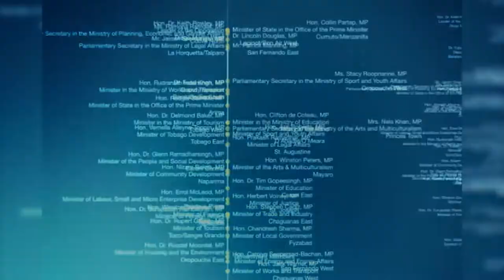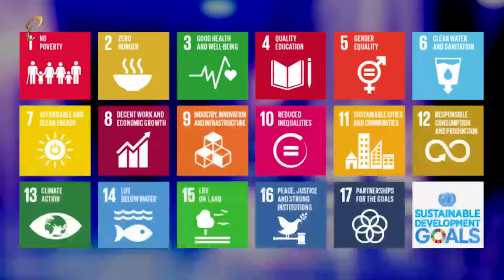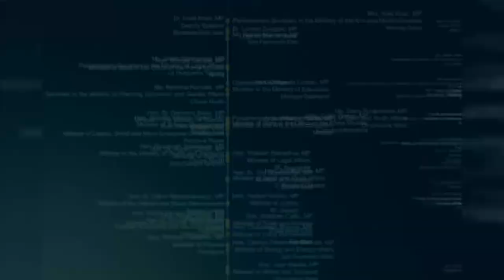Parliamentary Update - Exhibition Launch | The Movement of Figures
From Monday 4th July, 2022 to Friday 29th July, 2022, the Rotunda Gallery exhibited artwork under the theme “The Movement of Figures: The Synergy of Art and Dance”.